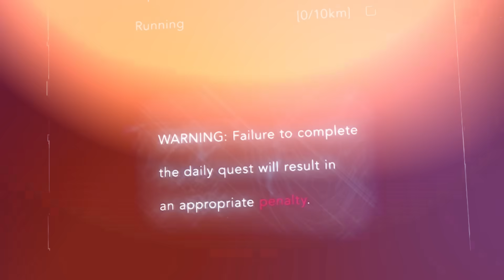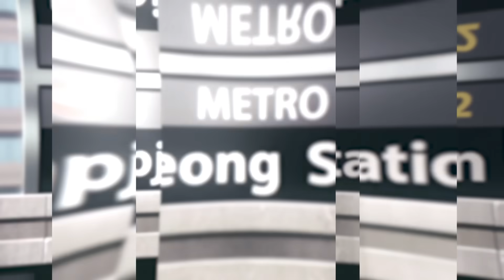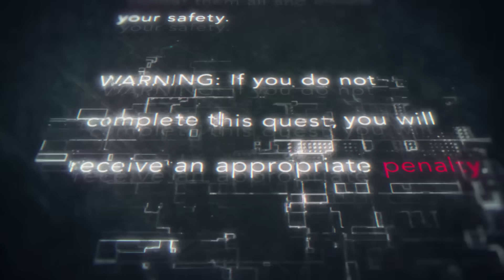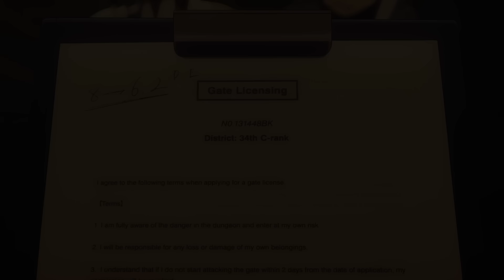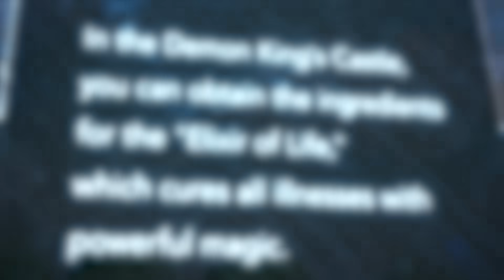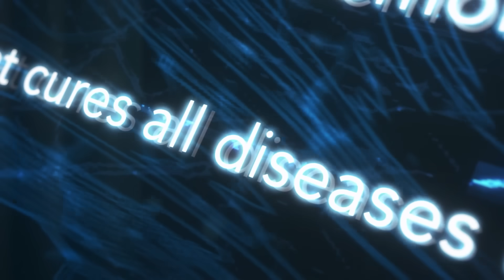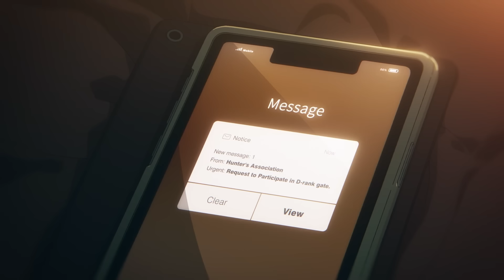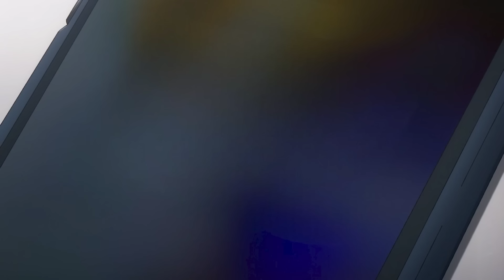شاب ضعيف كان بيتعرض للتنمر بسبب ضعفه ولكن بيكتسب قدرات خارقه بتخليه يصدم كل الناس ||حكايه سونج كامل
اسم الانمي SOLO LEVELING
بيحكي الانمي عن شاب اسمه سونج كان ضعيف جدا ولقب بالصياد الاضعف ف العالم ولكن بعد حادثه حصلت  له في احدي الغارات اكتسب قدره خارقه
عدد حلقات الملخص : 7
اتنمي ان ينال اعجابكم وسسسلام
متنساش اللايك والاشتراك علشان يوصلك كل جديد ..
رابط الجزء الاول من الانمي ..

كلمات غير مهمه :
انميات 2021
حكايه ايرين هجوم العمالقه
بتاع انمي
انمي رومانسي
انمي مدرسي
انميات رومانسيه
انميات حب
 ‏انميات اسطورية,
 ‏انميات رومانسية مدرسية,
 ‏انميات مدرسية,
 ‏انميات جديدة,
 ‏انميات مجمعة,
 ‏انميات سحر,
 ‏انميات 2021,
 ‏انميات خريف 2021,
 ‏انميات يابانية,